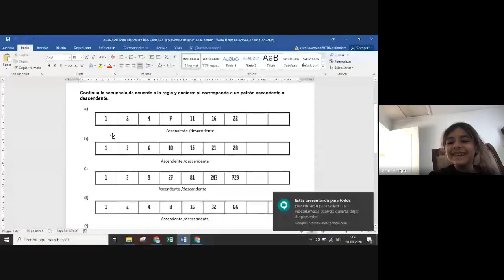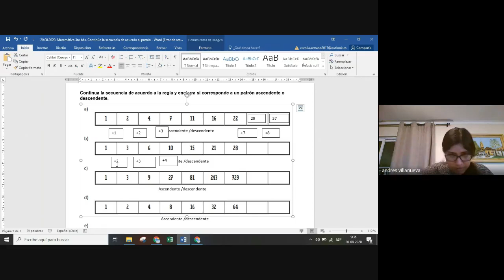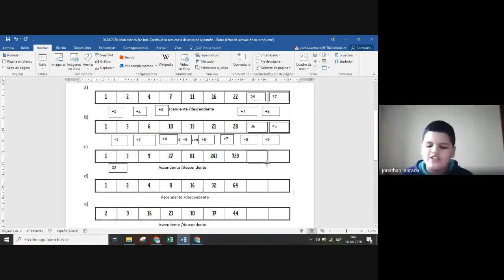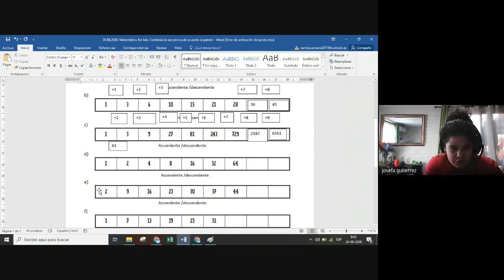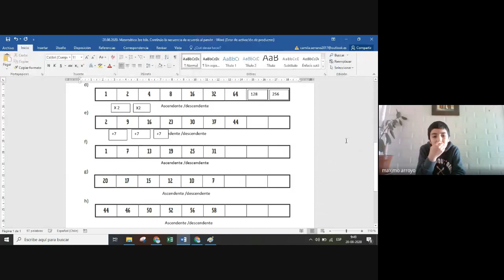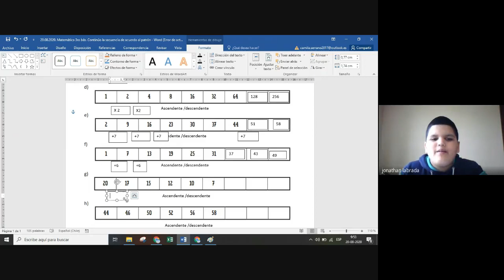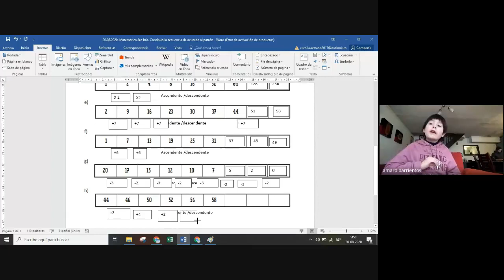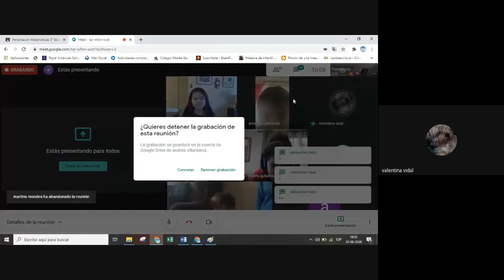Matemática 3ro bás Continúo la secuencia de acuerdo al patrón clase 47